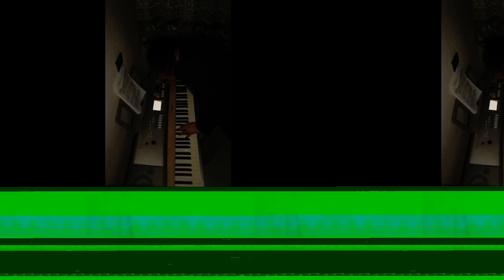Happy 52th Birthday (July 22nd) Laura Palmer + All Keyboard "Gifts" since I was creator (3 Years)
00:00 Most Recent Version Laura's Theme for Sheryl Lee's Birthday (Apr 22nd)
00:46 Happy 52th Birthday;
02:08 Present for the 49th Birthday (2020): The Fireman;
03:07 Present for the 51th Birthday (2022): Moving Through Time, Vers. 1: Only Vibraphone Accompaniment e Jazz Base;
03:56 Vers. 2: All The Piano Parts + Always Jazz Base;
04:50 Present for the 50th Birthday (2021): Laura Palmer's Theme from THE RETURN: First Online International Conference
06:54 A bit of continuos with The World Spins;